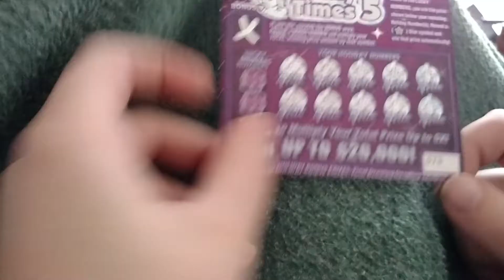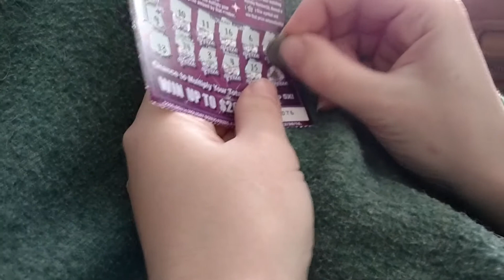Ohio Lottery Holiday x5 Scratch Off Lottery Ticket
Ohio Lottery Holiday x5 Scratch Off Lottery Ticket. Boo.M.